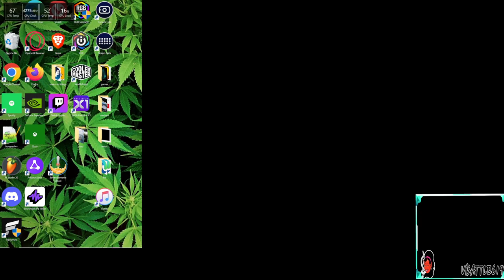mobile laptop practice SIX19 BBQ LOFI MIx_-_-_--__-TMZ 24hr B dAy LOFI Music FRYYY WITH ME}$BATTLE6